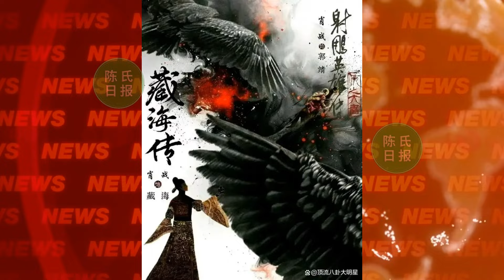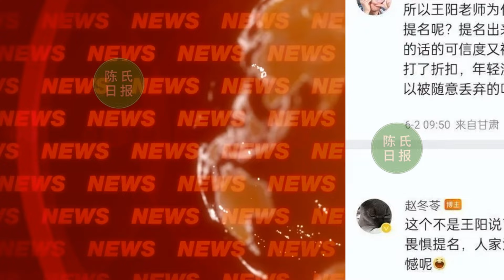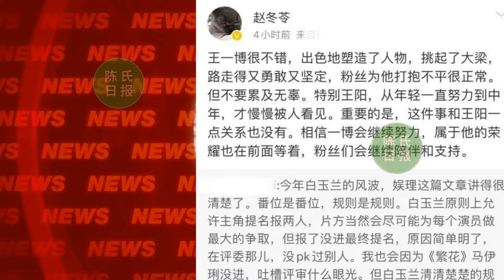【陈氏日报6月4日】《北京卫视》持续24小时播报#肖战！四大平台都推出了90生擂台比拼，都甩出“王炸剧”谁能更胜一筹！王阳 风波愈演愈烈，连知名编剧都来凑热闹#xiaozhan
《北京卫视》持续24小时播报肖战！盛赞肖战演技超成熟，一人多面
四大平台都推出了90生擂台比拼，都甩出“王炸剧”谁能更胜一筹！
王阳风波愈演愈烈，连知名编剧都来凑热闹，仍未平息网友怒火